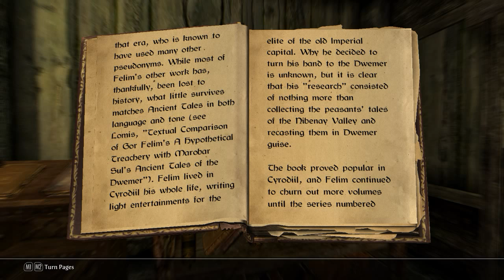Skyrim: Dwemer History and Culture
Dwemer History and Culture
by Hasphat Antabolis
A scholar's review of the Dwemer essays written by Marobar Sul